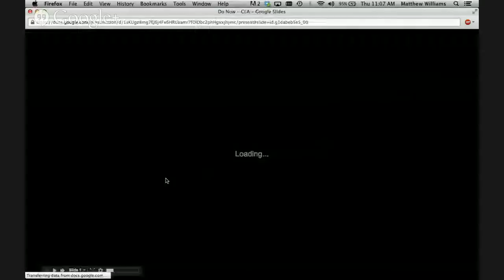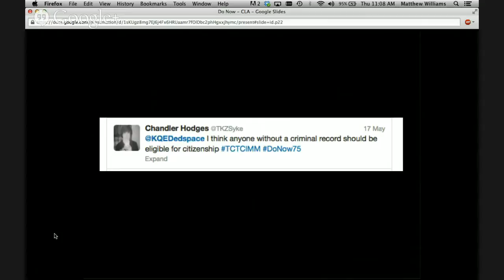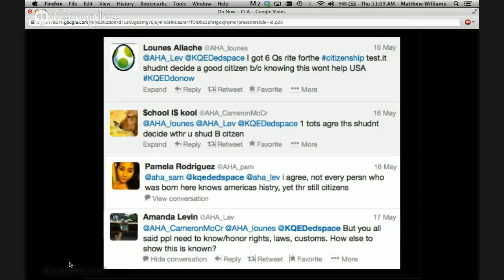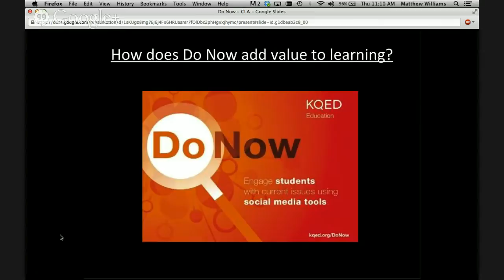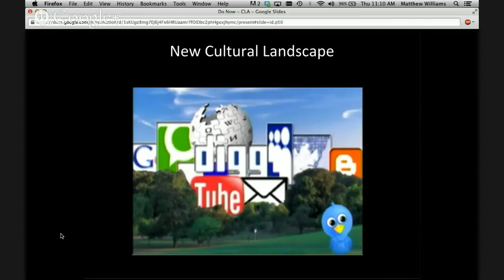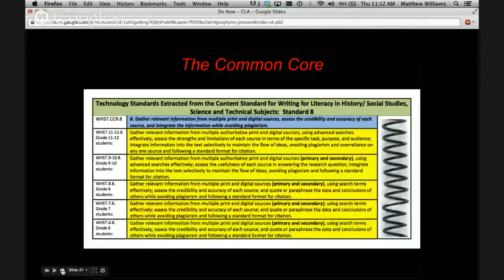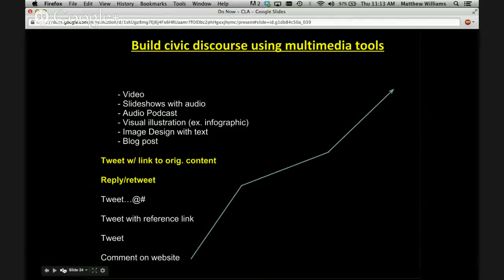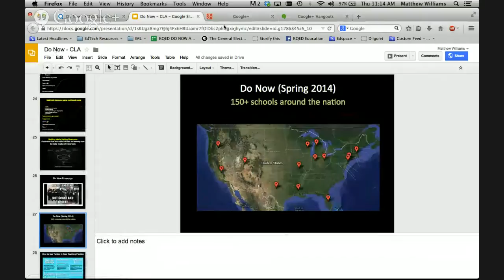KQED "Do Now" - Youth Discussing Real Issues in Realtime - June 12, 2014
(You can either watch & chat LIVE here on Google Plus, or watch and chat on Twitter using the connectedlearning hashtag)

With today's digital-age tools, young learners have more opportunities than ever to discover passions and to influence the world around them. This *Thursday, June 12, from 11am-12pm PT (2-3pm ET)*, you're invited to hang out with +Matthew Williams, +Janelle Bence, +Meenoo Rami & others. We'll be learning about how +KQED's "Do Now" program helps students build civic engagement & digital literacy skills through social media, and why teachers are using Do Now in the classroom.

This webinar is part of a June series called "Looking Closely at Student Work in the Digital Age."